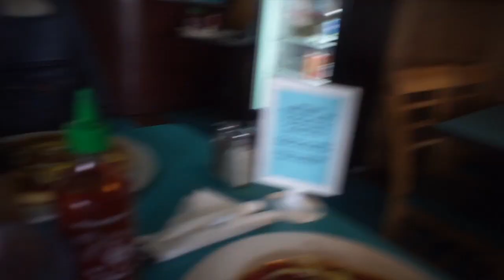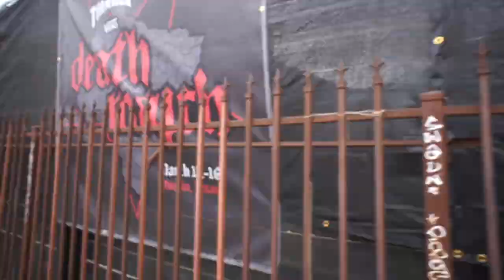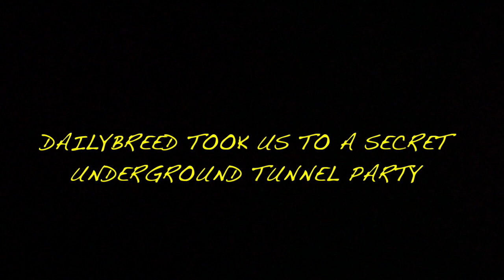THP VLOG: SXSW 2019 Na-Kel Smith, Devy Stonez, DailyBreed, Ben Hixon, Kari Faux, Larce Blake + More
Part 1 of our SXSW Trip including Na-Kel Smith, Devy Stonez, DailyBreed, Ben Hixon, Kari Faux, Larce Blake, Counter Culture, SoupMakesItBetter, and Sushii.

Austin Ale House/ Muse Addict
Counter Culture Review